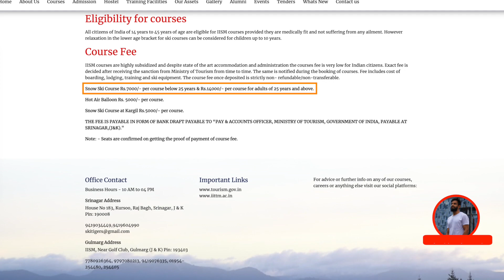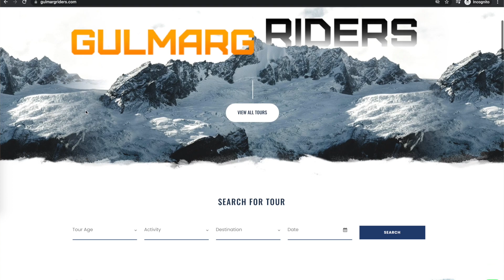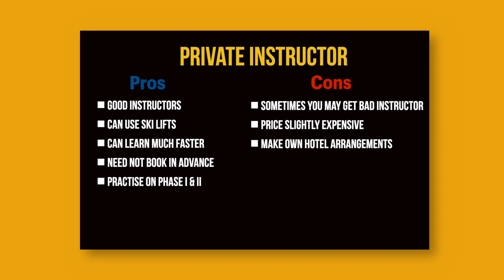How to Start Skiing in India | Anubhav Agarwal | Learn Ski in Gulmarg | IISM | JIM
Hey guys I made a video on learning skiing in India and my experience. I have shared the various ways to learn and also compared between Govt & Private Institutions.

00:00 - Background
01:09 - Skiing Intro
03:52 - Learning Skiing with IISM
08:57 - Learning Skiing with Private Instructors
10:51 - Comparison b/w IISM & Private Coaching